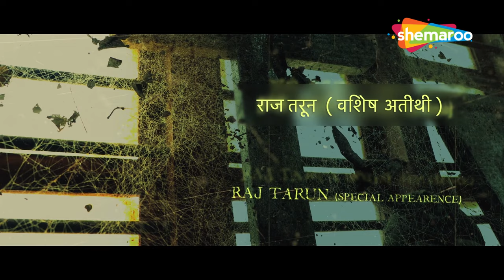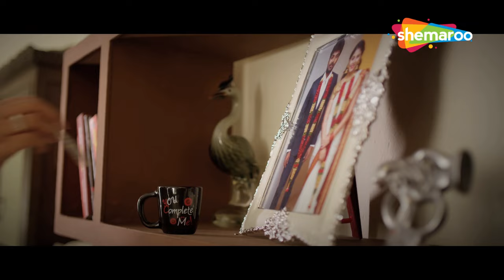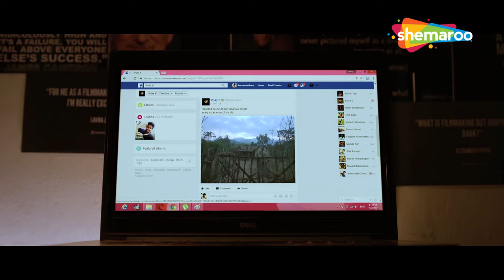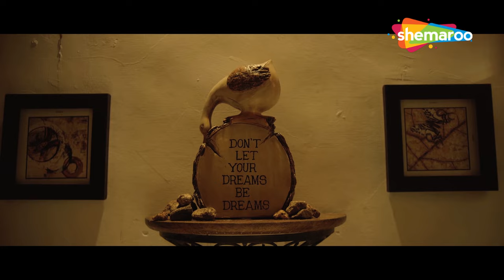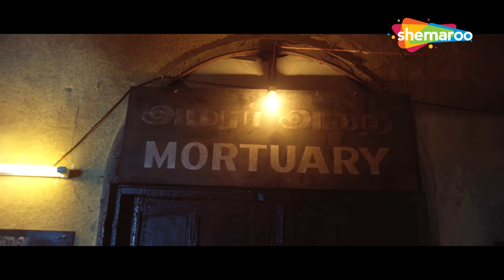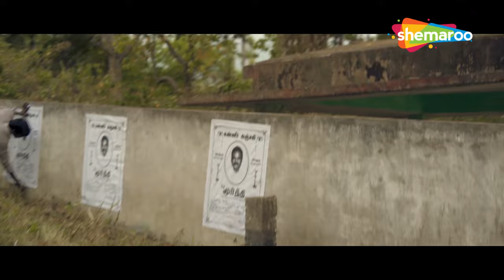Balloon - Superhit Hindi Dubbed Horror Movie {HD} - Jai, Janani Iyer, Anjali - South Dubbed Movies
Jeevanand goes to live in an old house in Ooty with his wife and nephew hoping to find inspiration to pen a script. However, strange events begin unfolding in the house which are linked to his past.

Movie - Balloon {2017}
Director - Sinish Sreedharan
Producer - Dhilip Subbarayan, Arun Balaji, Nandakumar
Starcast - Jai, Janani Iyer, Anjali

Bollywood Comedy
Follow us on: